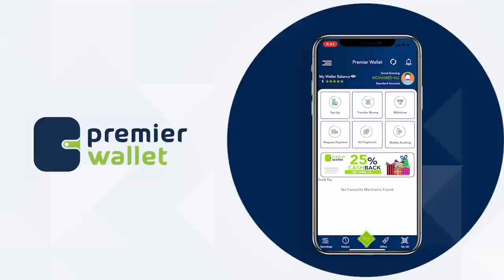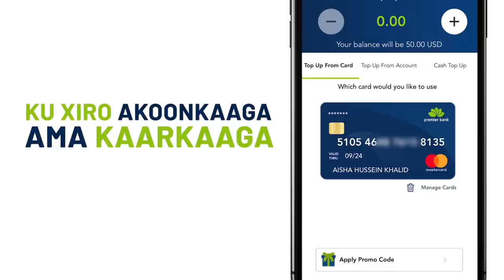Hogaanka Golaha Hogaaminta Habargidir "kama warqabno Shir ay yeelanaayaan odoyaasha dhaqanka Hawiye"